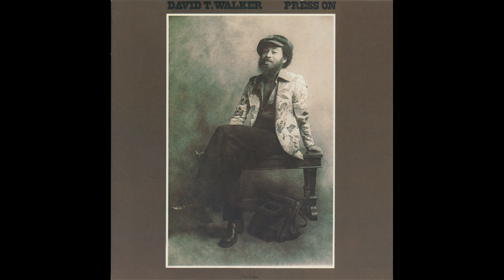David T. Walker – Press On (1973)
00:00 - 06:07 01 I Got Work To Do
Bells [Orchestra Bells] – Harvey Mason
Keyboards – Clarence McDonald
Trombone [Bone] – George Bohanon
Trumpet – Oscar Brashear
Woodwind [Woods] – Tom Scott
Written-By – Isley Brothers*

06:07 - 09:35 02 Brother, Brother
Keyboards – Jerry Peters
Saxophone – Ernie Watts
Trumpet – Oscar Brashear
Written-By – Carole King

09:35 - 13:10 03 Press On
Backing Vocals – Jerry Peters, Maxine Willard, Merry Clayton, Stephanie Spruill
Keyboards – Jerry Peters, Joe Sample
Saxophone – Ernie Watts, George Bohanon, Oscar Brashear
Vocals – David T. Walker
Written-By – David T. Walker

13:10 - 17:51 04 Didn't I Blow Your Mind ThisTime
Keyboards – Carole King, Joe Sample
Saxophone – Ernie Watts
Strings – Jerry Peters
Trumpet – Oscar Brashear
Written-By – T. Bell*, W. Hart*

17:51 - 24:56 05 With A Little Help From My Friends
Keyboards – Clarence McDonald
Percussion – Ms. Bobbye Hall*
Saxophone – Tom Scott
Trumpet – Oscar Brashear
Written-By – Lennon-McCartney

24:56 - 29:45 06 Superstition
Cuica [Quica], Tambourine – Ms. Bobbye Hall*
Saxophone – Ernie Watts
Trumpet – Oscar Brashear

29:45 - 37:08 07 I Who Have Nothing
Keyboards – Carole King, Jerry Peters, Joe Sample
Trumpet – Oscar Brashear
Vibraphone [Vibes] – Harvey Mason
Woodwind [Woods] – Ernie Watts
Written-By – Donida*, Leiber*, Stoller*, Mogol

37:08 - 40:18 08 If That's The Way You Feel
Trumpet – Oscar Brashear
Written-By – Kayjay*

40:18 - 44:08 09 Save Your Love For Me
Keyboards – Joe Sample
Saxophone – Ernie Watts
Trumpet – Oscar Brashear
Written-By – Buddy Johnson

44:08 - 47:42 10 If You Let Me
Saxophone – Ernie Watts
Trumpet – Oscar Brashear
Written-By – Frank Wilson

Arranged By [Strings, Horn, Rhythm] – Jerry Peters
Art Direction [Graphic Direction], Design – Chuck Beeson
Bass – Charles Larkey
Congas, Tambourine, Bongos, Cuica [Quica] – Ms. Bobbye Hall*
Drums – Harvey Mason
Engineer – Hank Cicalo
Lead Guitar, Rhythm Guitar – David T. Walker
Photography By [Front Cover] – Ron Seymour
Producer – Lou Adler